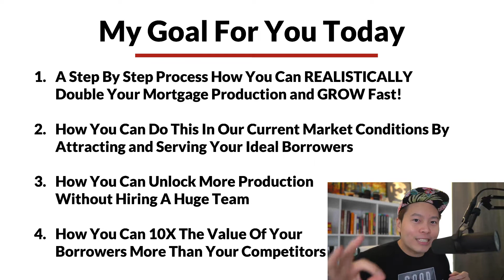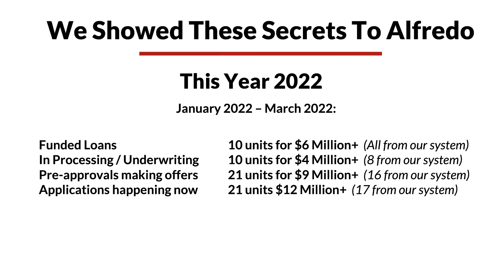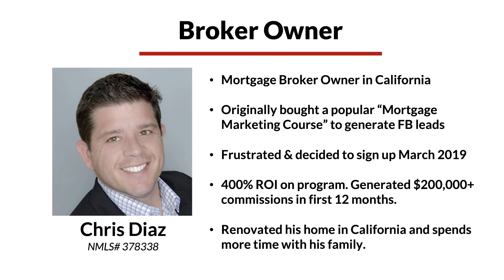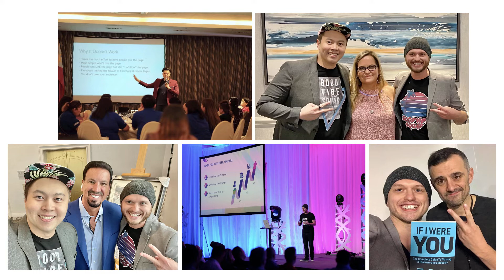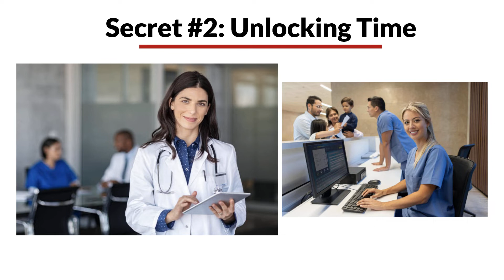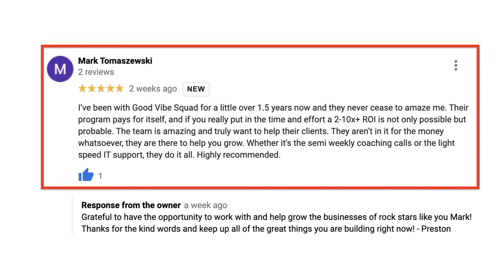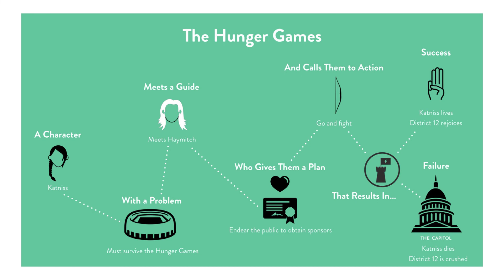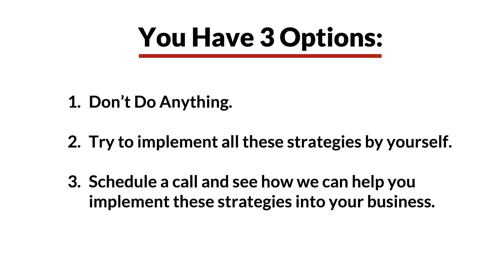How To Double Your Mortgage Production (FULL TRAINING)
In this complete step-by-step 90 minute training, McBilly Sy shows you how to double your mortgage loan volume without being held hostage by realtors (and without having to hire a huge team). These industry secrets work in ANY market, even during times of skyrocketing interest rates.

Also in this training, you’ll get the full breakdown of the loan officer secrets that helped close over ONE BILLION DOLLARS in funded loans.